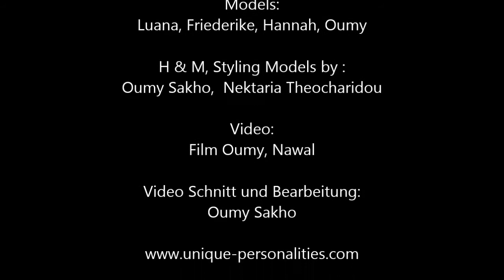Shooting Berlin Nektaria Fashion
Unique Personalities Model Agency Shooting | Nektaria Fashion Design Models, Luana, Friederike, Hannah, Oumy.